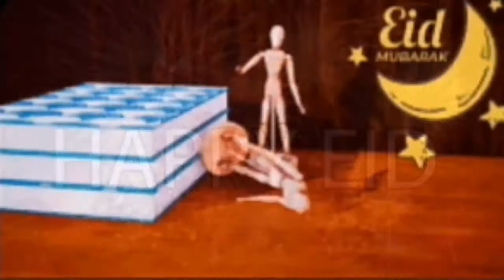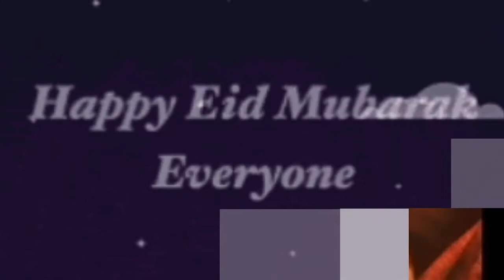EID MUBARAK // এলো খুশির ঈদ_|| ELO KhUsHiR EID 2021 // Eid Ul-Fitr 2021 // ঈদের শুভেচ্ছা - ঈদ মোবারক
প্রবিত্র মাহে রমজানের ঈদ মোবারক ২০২১// এলো খুশির ঈদ গানে সবাই কে ঈদের শুভেচ্ছা ও অভিনন্দন // ২০২১ // Eid Song 2021 // Eid Mubarak  // Eid Ul-Fitr 2021